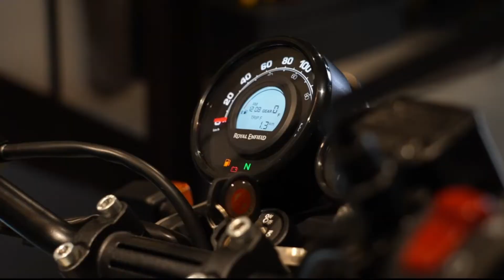2023 Royal Enfield Scram 411 First Look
Royal Enfield Scram 411 is a adventure bike available at a starting price of Rs. 2,03,087 in India. It is available in 3 variants and 7 colours with top variant price starting from Rs. 2,08,595. The Royal Enfield Scram 411 is powered by 411cc BS6 engine which develops a power of 24.3 bhp and a torque of 32 Nm.